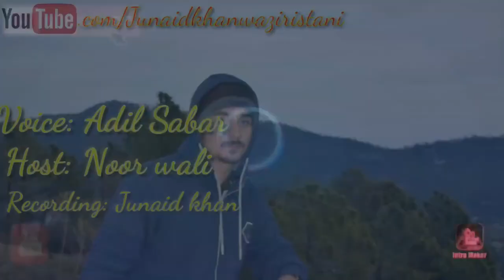Top New poetry of 2020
Watch this beautiful poetry of Adil sabar with noor wali shah